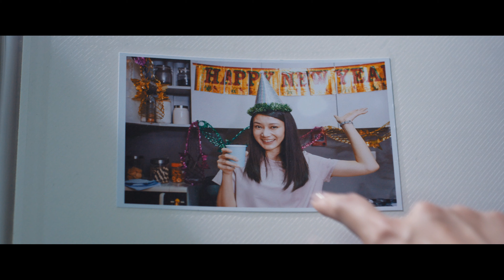บอสฉันขยันเชือด | วันนี้ในโรงภาพยนตร์ | MY BOSS IS A SERIAL KILLER - Official Trailer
เรื่องราวภายในออฟฟิศนกกระทาคู่ เมื่อคุณต้น (ก้อง-สหรัถ สังคปรีชา) บอสใหญ่ประจำบริษัท ถูกสงสัยว่าเคยมีอดีตเป็นฆาตกรต่อเนื่อง เมษา (มุกดา นรินทร์รักษ์) โบกี้ (ไอซ์-ปรีชญา พงษ์ธนานิกร) และหลิน (พอวิไล อภิรัชฎาพร) สามสาวรุ่นใหม่แห่งทีมมาร์เกตติ้ง เสียงหัวเราะ และ ความตื่นเต้น ไปพร้อมๆ กัน

หมวดหมู่ : ตลก / ระทึกขวัญ / ไทย
นักแสดง : สหรัถ สังคปรีชา เผือก-พงศธร จงวิลาส ปราโมทย์ ปาทาน ปรีชญา พงษธนานิกร พอวิไล อภิรัชฎาพร สัณหณัฐ ทิราชีพ
เข้าฉาย : 1 เมษายน 2021

ติดตามรับชมข้อมูลจากเราได้ Facebook ,Twitter ,Instagram
" Taimajor "